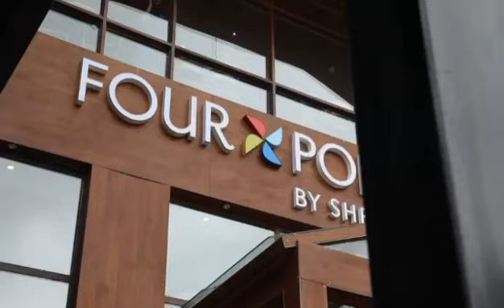t2ONLINE is enjoying a luxurious stay at Four Points by Sheraton Sonmarg Resort in Kashmir.